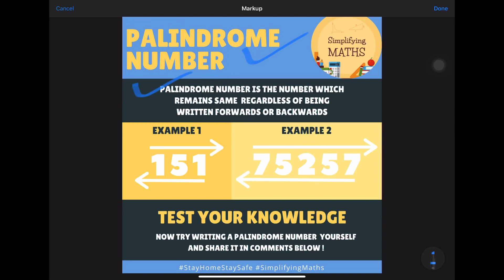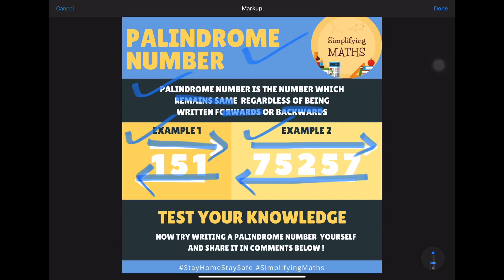Palindrome Number with Examples | Easy to Understand | Math Facts | Rozy Khurana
In this short video, we will understand what are Palindrome Numbers.